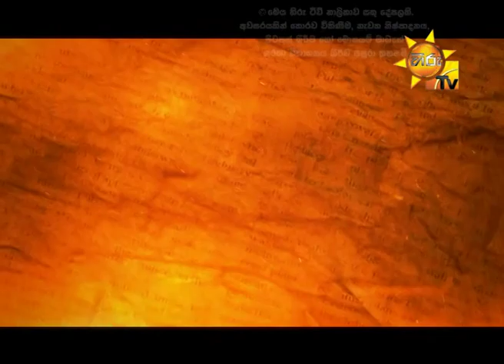Hiru TV Salakuna | Dayasiri Jayasekara | EP 195 | 2019-08-05